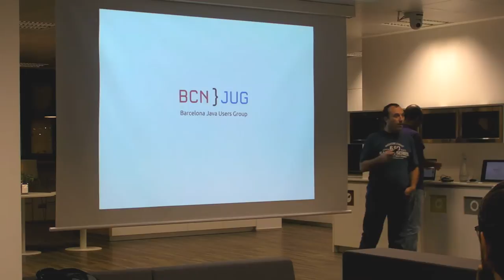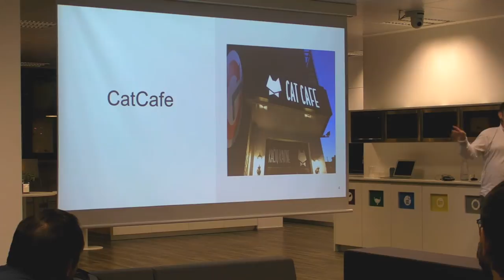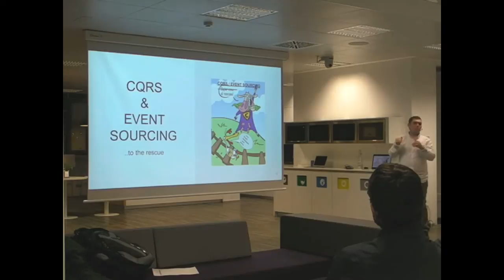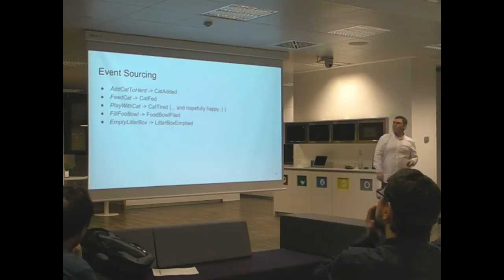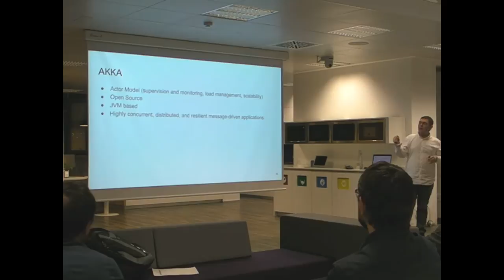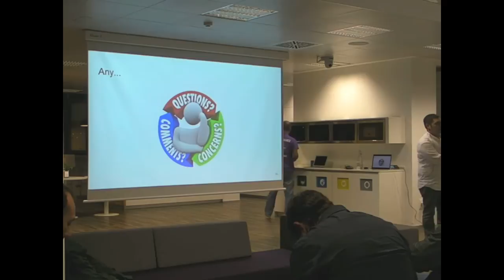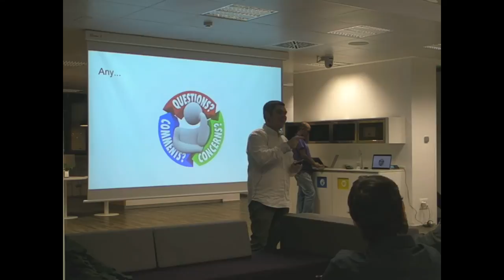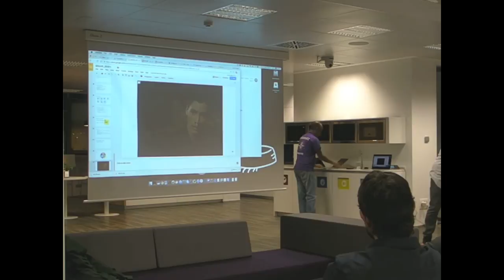CQRS - Event Sourcing by Adrian Florea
CQRS stands for Command Query Responsibility Segregation. The idea behind is to split the conceptual model into separate models for update and display, which it refers to as Command and Query respectively following the vocabulary of CommandQuerySeparation. The rationale is that for many problems, particularly in more complicated domains, having the same conceptual model for commands and queries leads to a more complex model that does neither well.

Adrian is a seasoned software developer having worked 16+ years in designing and implementing enterprise solutions in large scale projects.

His expertise includes strong hands-on technical skills with Enterprise Applications based on JEE technology, in Enterprise Integration area, database development, object oriented analysis/design, data modeling and client/server application development. In the last years he has been working on a service design platform where he applied CQRS architectural principles.

In this talk he will give us a deep dive into the CQRS / Event Sourcing architectural principles with an example implementation in Scala and Akka Persistence backed up by Cassandra for event journaling and Titan for snapshot persistence.

Adrian Florea
Software architect
Java & Scala Developer